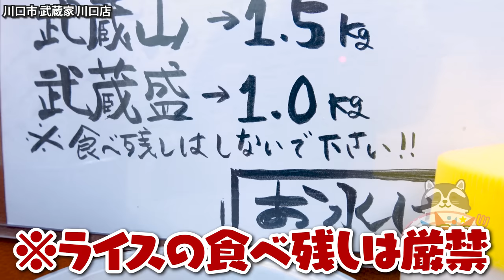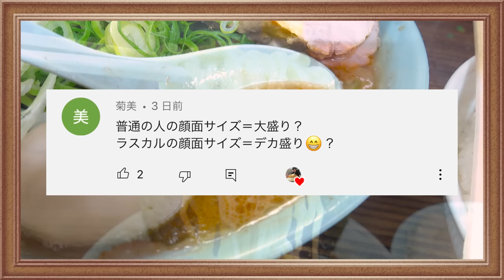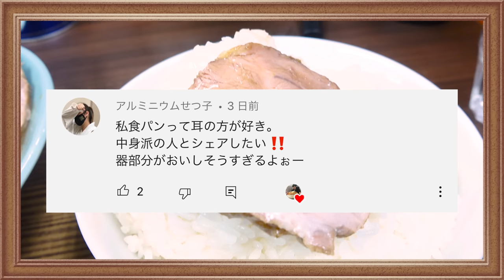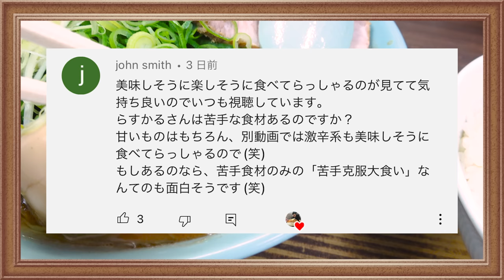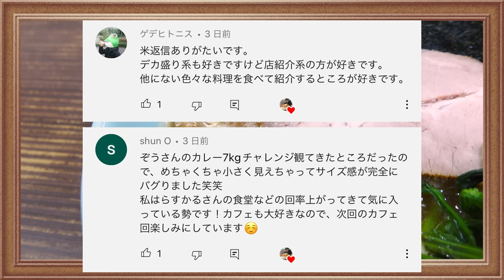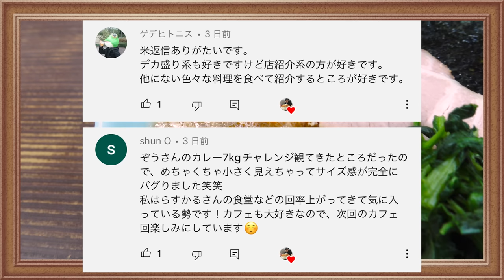お昼過ぎても行列の絶えない超濃厚家系！最高のラーメンに楽しみ過ぎました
今回も武蔵家さんシリーズ！
もうサムネから分かる通り最高に旨い濃厚な一杯
お米もまた食べ過ぎました←